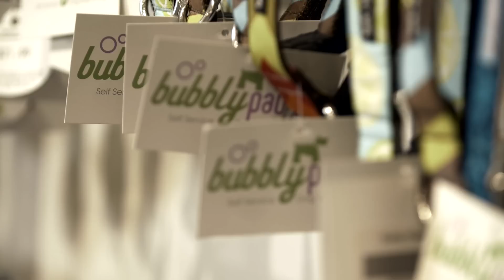The Confidence to Start, Episode 1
Keith and Trycia wanted to spend more time with their dog, Roxy, so they opened a self-service dog-wash shop called Bubbly Paws.